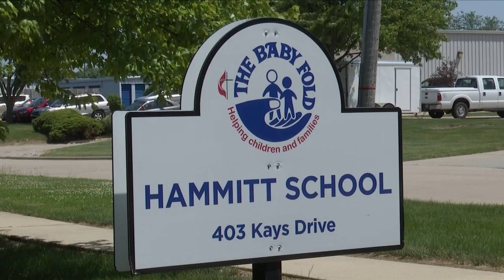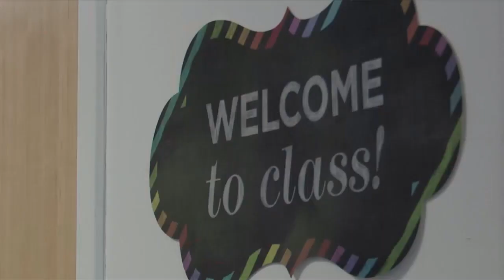Good Day Central Illinois -- 2022 Day of Caring